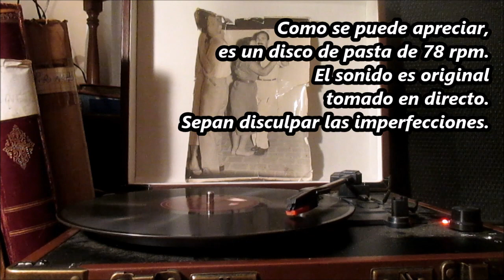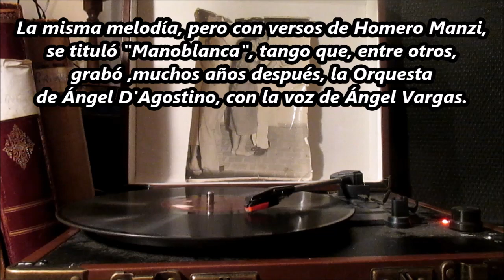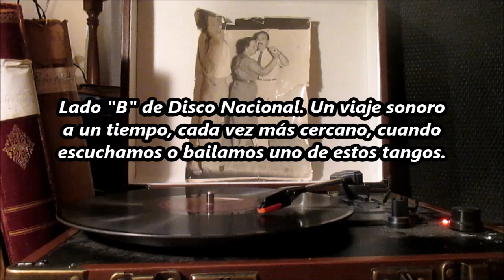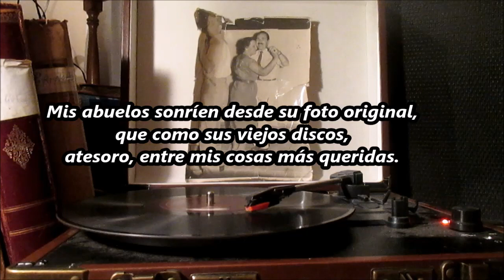Francisco Canaro - Romántico Fulero ( Manoblanca ) - Galleguita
"Romántico fulero" y "Galleguita".

Tangos por Francisco Canaro y su Orquesta Típica, en discos de pasta de 1925.

Como se puede apreciar, es un disco de pasta de 78 rpm.
El sonido es original tomado en directo.
Sepan disculpar las imperfecciones

"Romántico fulero", es de 1924. La misma melodía, pero con versos de Homero Manzi, se tituló "Manoblanca", tango que, entre otros,
grabó ,muchos años después, la Orquesta de Ángel D'Agostino,
con la voz de Ángel Vargas.

"Galleguita", es de 1925. Lado "B" de Disco Nacional.
Un viaje sonoro a un tiempo, cada vez más cercano,
cuando escuchamos o bailamos uno de estos tangos.

Mis abuelos sonríen desde su foto original, que como sus viejos discos, atesoro, entre mis cosas más queridas.

Qué felices que serían si supieran que sus discos hoy es pueden escuchar en todo el mundo, en cualquier momento que alguien lo desee.